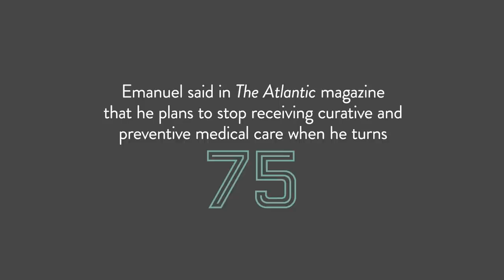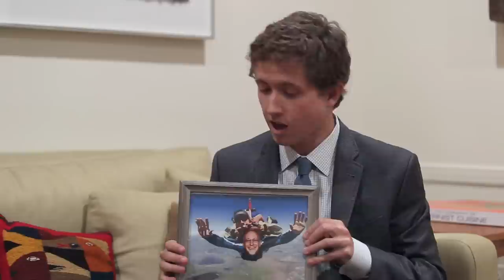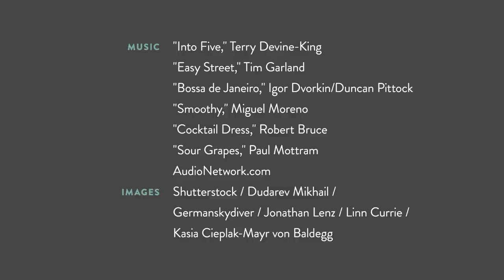How Long Do You Want to Live?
Dr. Zeke Emanuel recently announced that he will stop receiving life-prolonging medical care at age 75. James Hamblin tries to understand why. What is the meaning of life?